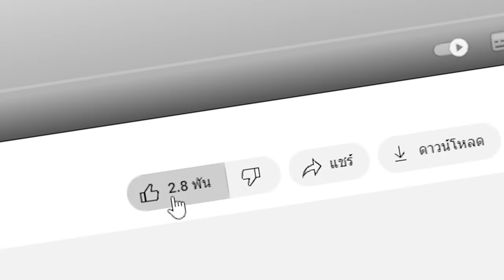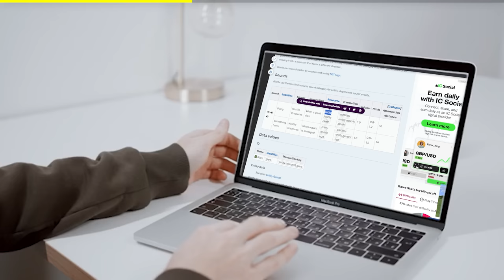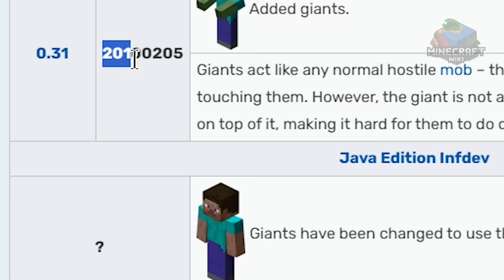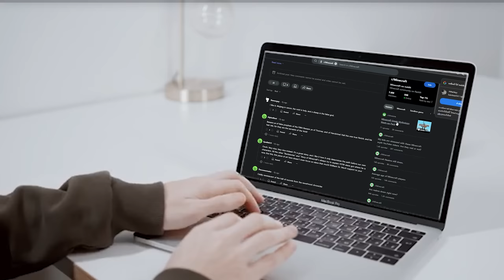😱พิสูจน์ตำนาน คนยักษ์ 100 เมตรในมายคราฟ, ถ้าเข้าใกล้ตาย! (จริง 99.33%?) (Minecraft)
ถ้าคุณอ่าน คุณเป็นเกย์.

วันนี้ผมได้ภารกิจมาสำรวจสถานที่ต้องห้ามในมายคราฟ มันจะน่ากลัวหรือว่าหลอกลวงไปดูกันเลย!!